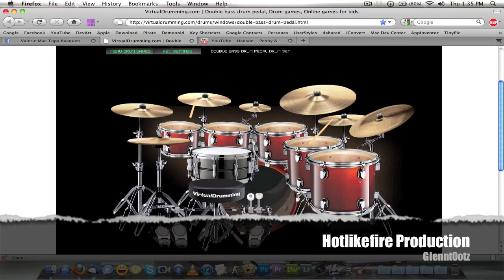Skittles played Penny & Me (acoustic) by Hanson via virtual drums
Freestyle beat through online virtual drum.

Thanks to:
ScreenFlow
iMovie
GarageBand
VirtualDrumming.com

Hanson - Penny & Me